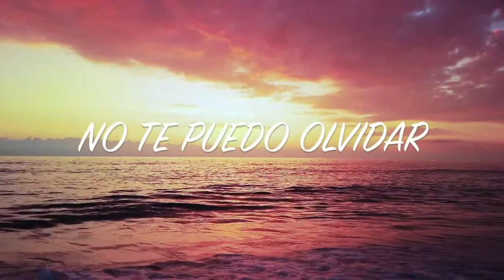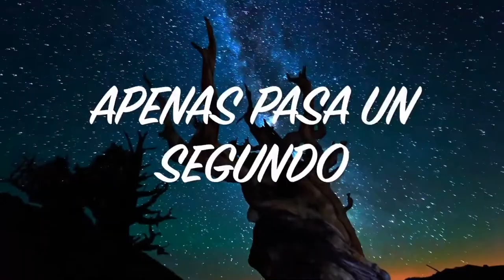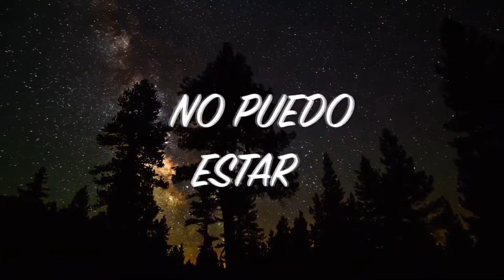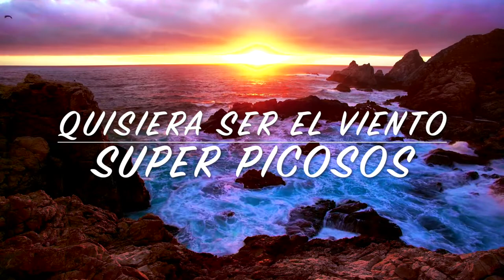Quisiera Ser El Viento | Super Picosos | Lyric Video